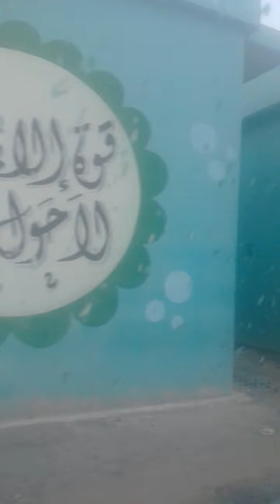Raining outside/vivian cabaylo vlog